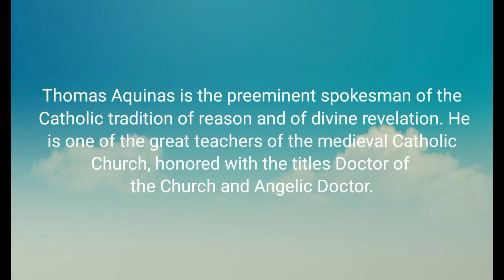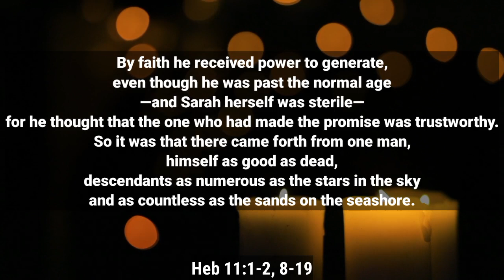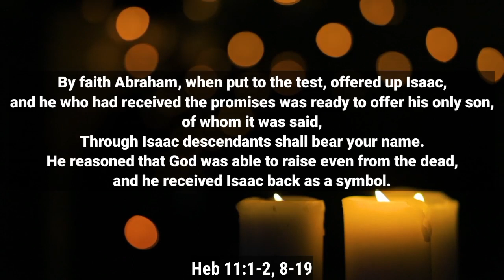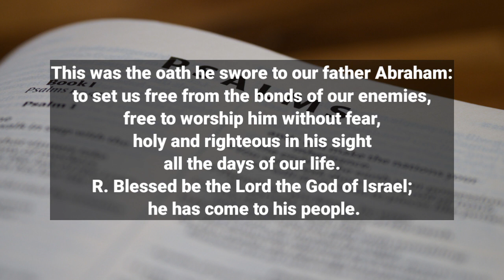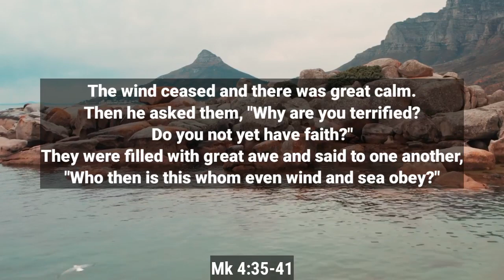January 28 Daily Reading ➡️ 2023 Video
To learn more about January 28, please click:

This video is presenting January 28 information but also try to cover the following subject:
-Daily Reading
-Novenas
-Prayers

So you want to know more about January 28, I did too and here's the video that I created around this topic.
January 28 interested me so I did some research and uploaded this to YT .
This channel has other related videos concerning Daily Reading, Novenas and Prayers

If you were looking for more info about Daily Reading or Novenas did this video assistance?